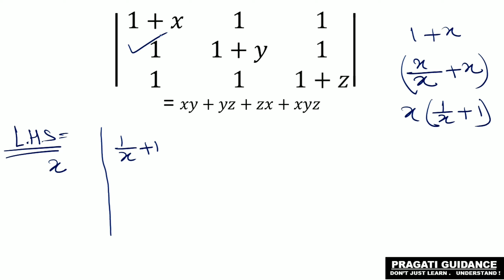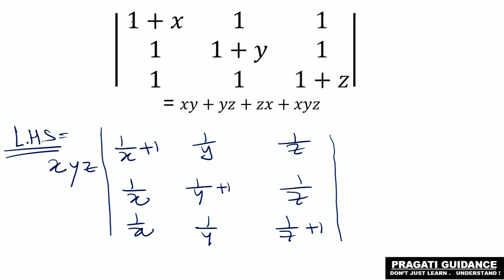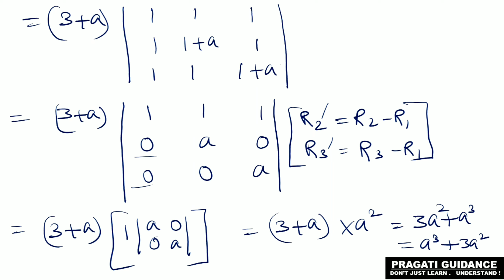Determinants | Part - 9 | Class 12 Mathematics | S N Dey Solutions | WBCHSE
Class - 12
Board - WBCHSE
SUBJECT - Mathematics
TOPIC - Determinants
S N Dey Solutions

এই ভিডিওতে class 12 এর Determinants এর কিছু অঙ্ক নিয়ে আলোচনা করলাম । আশা করি তোমরা বুঝতে পারবে । কোন সমস্যা হলে comment করে জানাও ।
ধন্যবাদ